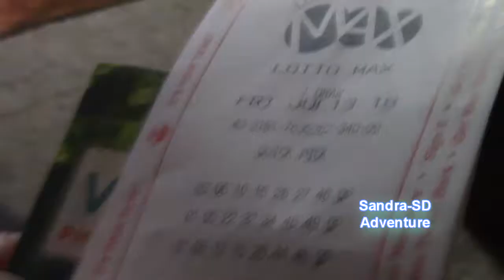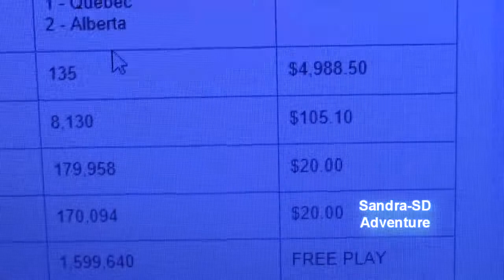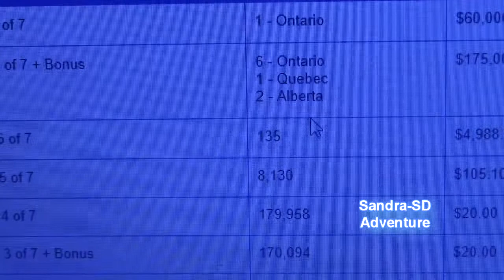Friday 13th' My 🍀🇨🇦Lucky Day/ Ngày may mắn là ngày thứ sáu 13 tây. CC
My creation music "My Baby". Alright Reserved.
Cám ơn các bạn đã ghé xem . Có Phụ Đề Việt Ngữ.